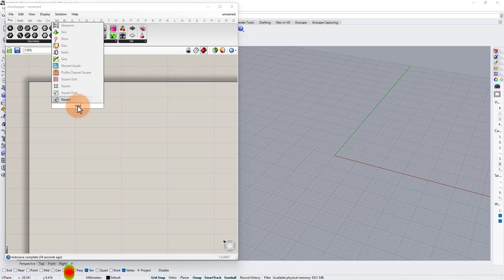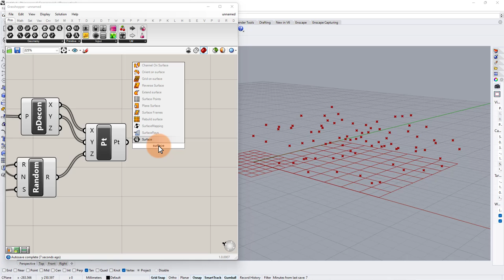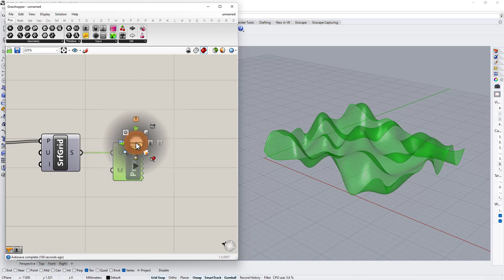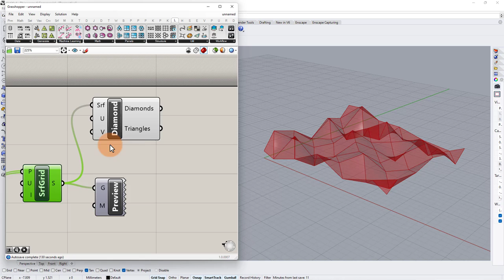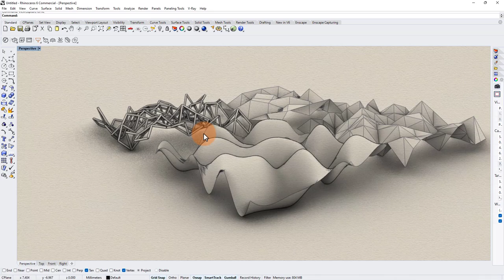Lunchbox Grasshopper Tutorial | Parametric Facade | Rhino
In this Grasshopper Tutorial For Beginners, learn how to use Lunchbox Plugin to create such parametric geometry in grasshopper 3d in rhino and manipulate it via number sliders.

First, we’ll show you how to use grasshopper 3d and rhino 3d to establish a fragile 3d surface of curves and use it as a base for our model design then we'll use lunchbox plugin in the script to turn it into more organic and parametric geometry, and finally finalize it into a parametric design.